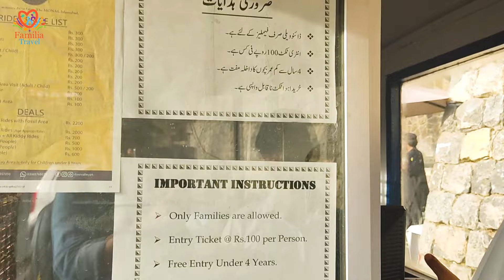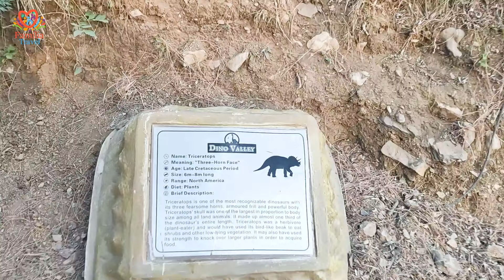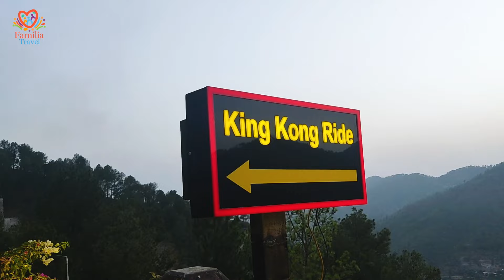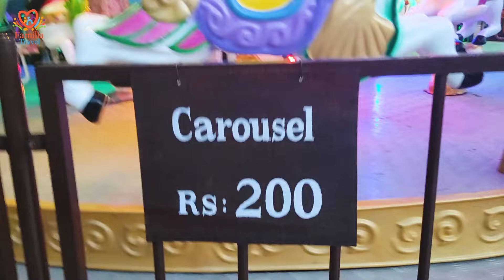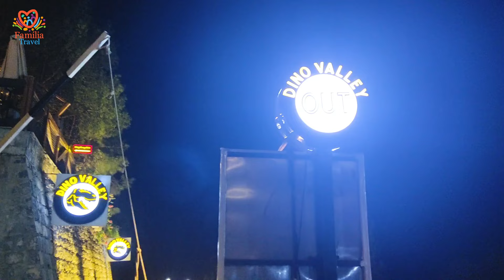Dino Valley Islamabad | Monal Pir Sohawa | Monal Restaurant | Kpk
First Theme Park Of Pakistan Near Pir Sohawa KPK. Dino Valley Monal Restaurant Near Islamabad Margalla Hills. Dino Valley Resort. Haripur Kheyber Pakhtoonkhwa KPK. Best Place For A day Trip.

Dino Park is based on the concept of large animal sculptures, such as dinosaurs. Dino Valley Islamabad Ticket Prices 2022 is available at reasonable prices so that everyone can afford it. If we compare the other parks situated in Islamabad with Dinno Valley, we find that the valley is not so large.

But the unique idea that they used to entertain in this park is quite admirable, and many families visit this park every year.